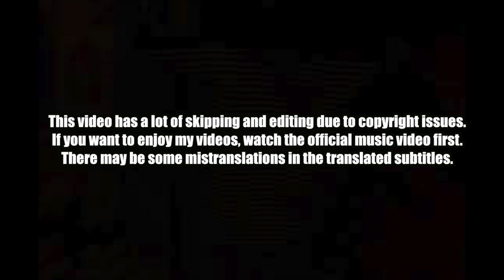🇰🇿🇰🇷🔥Korean Hiphop Junkie react to ИРИНА КАЙРАТОВНА - 5000 (ENG SUB)